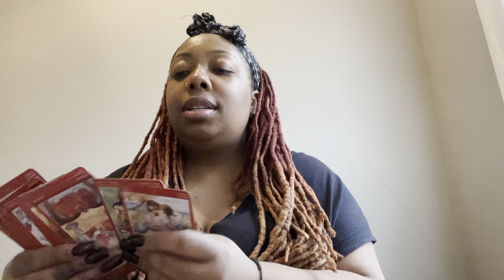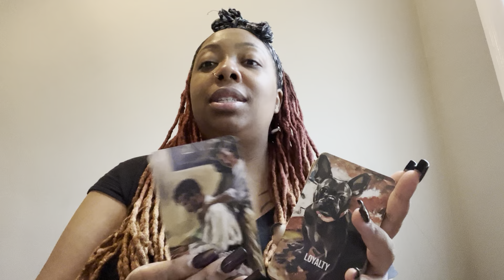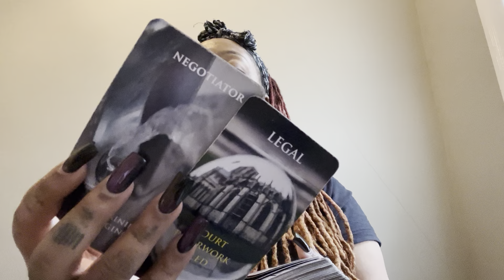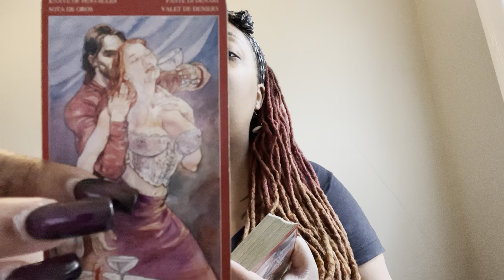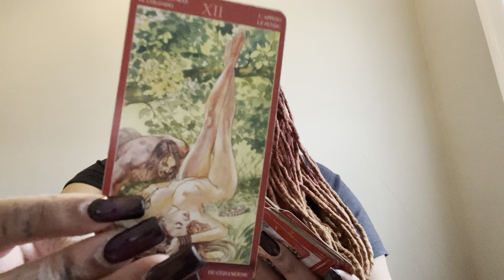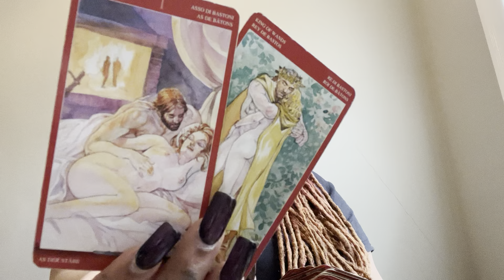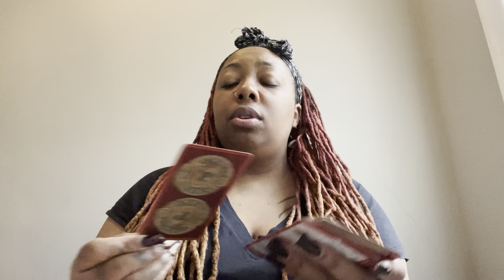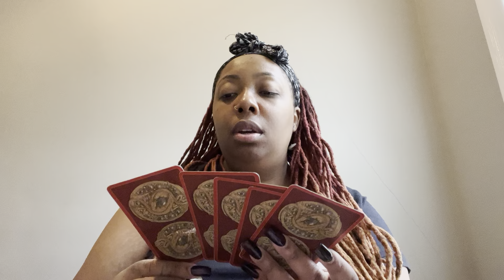Feb 14th ❤️Valentine’s Day….letter from your ex…new & old lovers surface but the price has gone up🤪